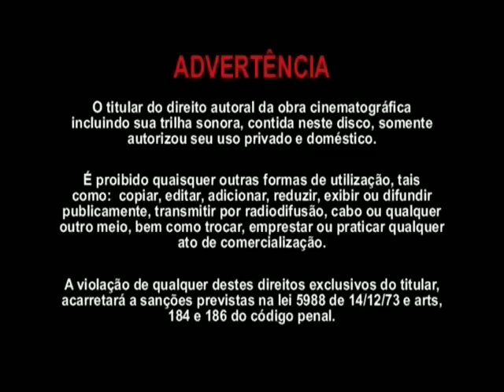Relíquia - Cantor Jair Pires(in memorian) e Pr Hidekazu Takayama - Emocionante!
Saudoso cantor Jair Pires, que marcou gerações com seus lindos louvores ao lado do PR Takayama, com uma mensagem inesquecível!
Ouça e seja abençoado!